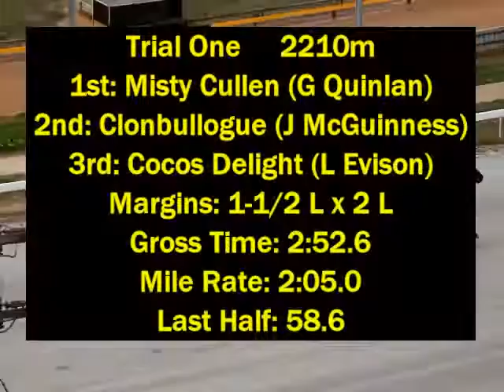Warragul harness racing trials Sat Jan 2 2016 - Trial One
Combined 2210m

1 - Cocos Delight
2 - Clonbullogue
3 - Misty Cullen
4 - Scratched